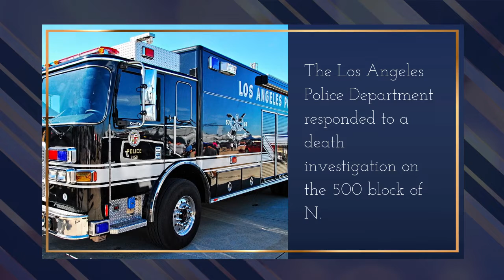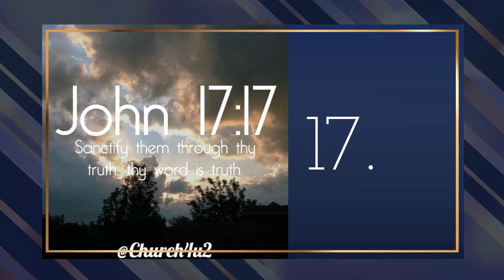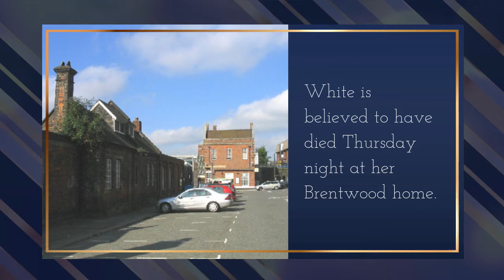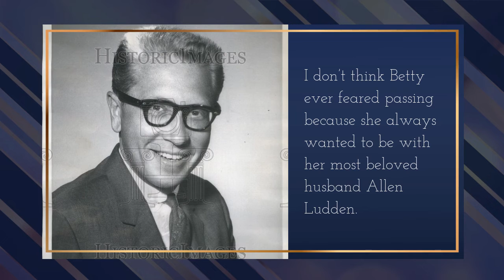Betty White, ‘Golden Girls’ Star and TV Legend, Dies at 99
You Can Find Many More Videos From Here

Betty White, the Emmy-winning TV star who had a remarkable later-career resurgence in films, TV commercials and the hit series “The Golden Girls” and “Hot in Cleveland,” has died. She was 99.

The Los Angeles Police Department responded to a death investigation on the 500 block of N. Carmelina Ave. in Los Angeles at 9:30 a.m. Friday morning. White would have celebrated her 100th birthday on Jan. 17. White is believed to have died Thursday night at her Brentwood home.

White’s agent and close friend Jeff Witjas confirmed her death to Variety. “Even though Betty was about to be 100, I thought she would live forever,” Witjas said in a statement. “I will miss her terribly and so will the animal world that she loved so much. I don’t think Betty ever feared passing because she always wanted to be with her most beloved husband Allen Ludden. She believed she would be with him again.